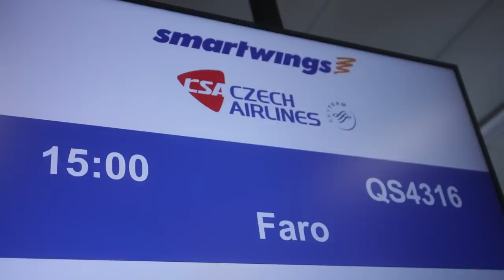SKSAlgarve2023 | Jsme na místě! 🇵🇹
Praha 🛫🛬 Faro 🚌 Lagos  🇵🇹

Slávisté v úterý vyrazili do Portugalska, kde je čeká tradiční soustředění před jarní částí sezony. Jaká byla cesta, sledujte na slaviatv! 👀